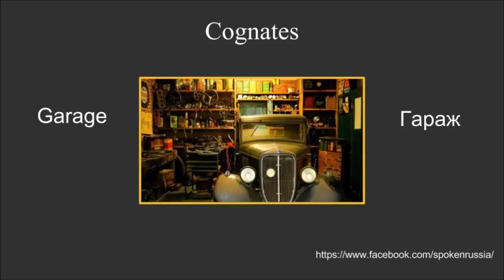Cognate Russian - English (garage)